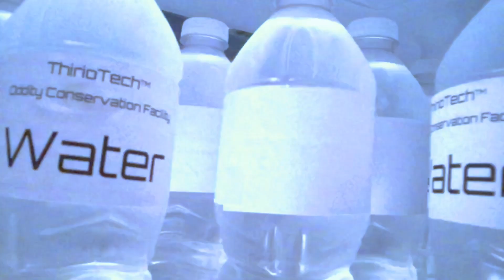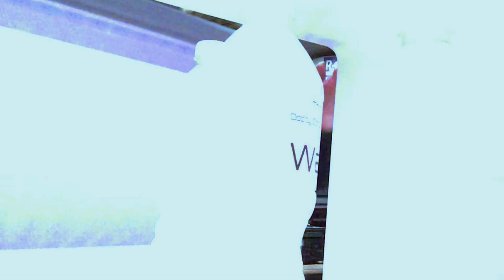mitochondria (AUDIO REMAKE)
Complete reimagining and remake of the audio from a high school short film, mitochondria. All sounds and music recorded, mixed and mastered by Julian Nowik.